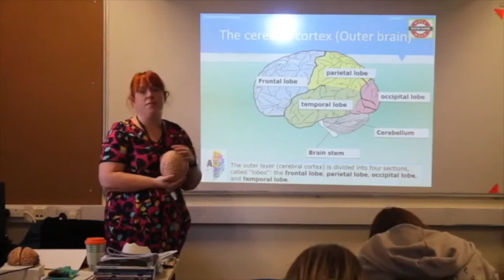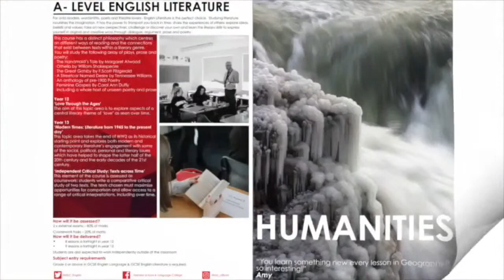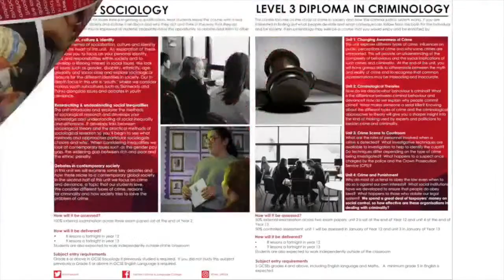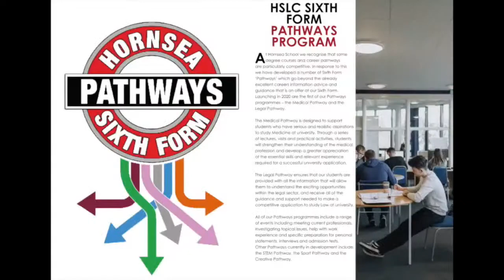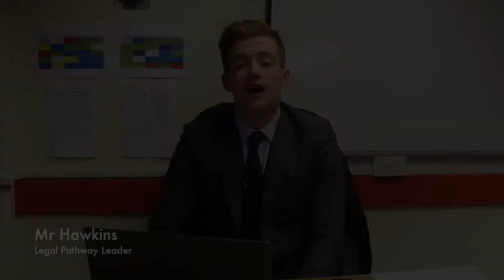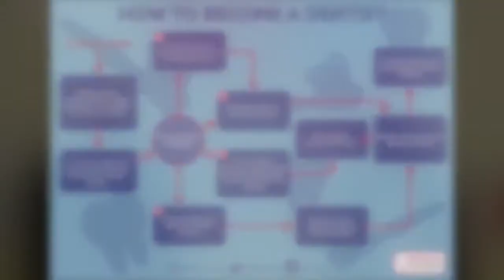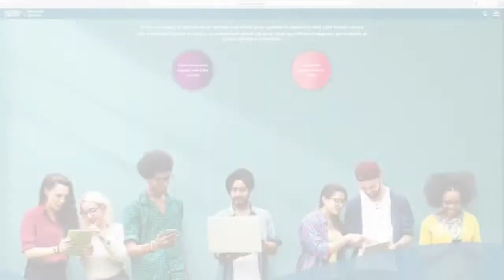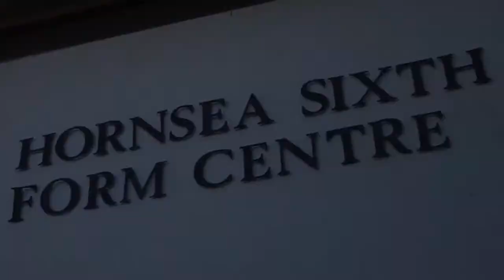6th Form Virtual Open Evening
Live feed for the Hornsea School 6th Form Virtual Open Evening!

[Music used courtesy of - 'Memories']